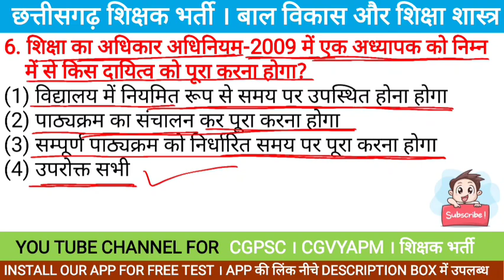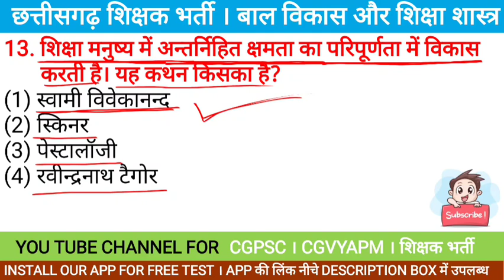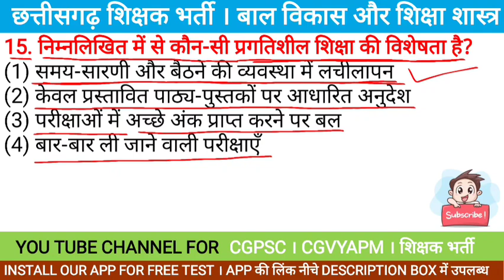बाल विकास और शिक्षा शास्त्र । छत्तीसगढ़ शिक्षक भर्ती । cg shikshak bharti classes | cg teacher news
रजिस्टर मेमोरी । कैश मेमोरी । RAM । ROM ।
VIDEO LINK -

क्षेत्रफल पर आधारित प्रश्न / भाग - 1

This video is specially made for Chhattisgarh Shikshak Bharti Pariksha basically this video includes all the contents related to Chhattisgarh Shikshak Bharti and this video contain very important MCQ question that is related to Chhattisgarh teacher recruitment exam